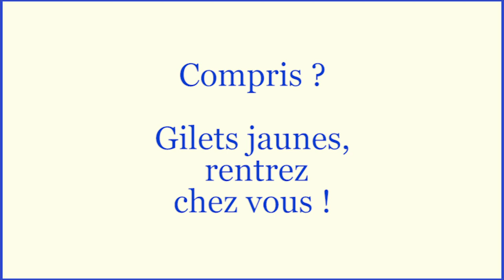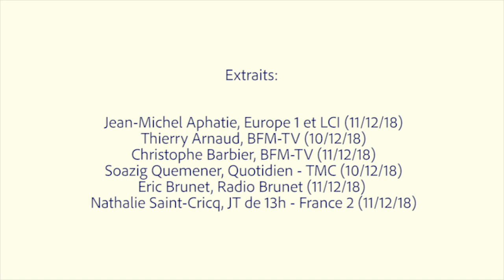Gilets jaunes : les éditocrates applaudissent Macron et sifflent la fin de la récré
Lundi soir, les chefferies éditoriales avaient les yeux rivés sur l’allocution d’Emmanuel Macron. Et sans grande surprise, ses annonces ont été applaudies. Les éditorialistes les plus en vue se sont rués sur les plateaux pour célébrer la parole présidentielle et enfiler les commentaires dépolitisants sur l’évolution du «style macroniste». Ils ont également glosé autour du « virage social du gouvernement ». Quitte à prendre quelques libertés avec les faits, notamment concernant la dite « augmentation du SMIC ». Mais là n’était pas tellement la question. En effet, cette séquence a surtout été un prétexte pour adresser un énième rappel à l’ordre aux manifestants : l’annonce de mesures doit désormais signer le coup d’arrêt de la mobilisation. Florilège en images.